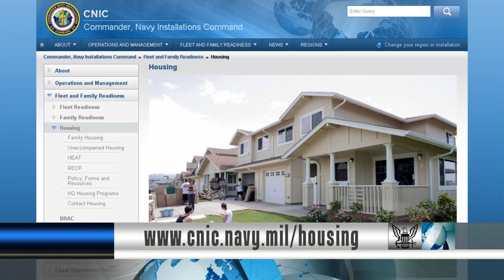Carl Vinson Carrier Strike Group Deploys to 5th Fleet (HL17)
Headlines for Friday, October 17, 2014: Carl Vinson Carrier Strike Group Deploys to 5th Fleet; Annual Residential Satisfaction Survey Underway